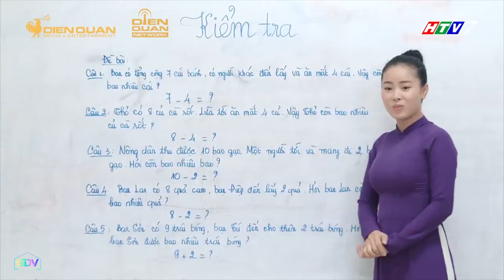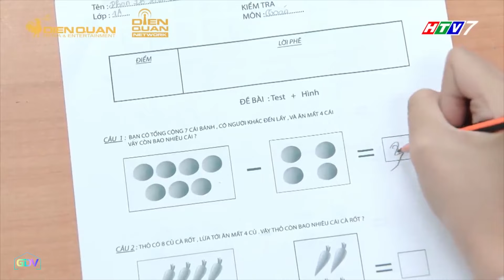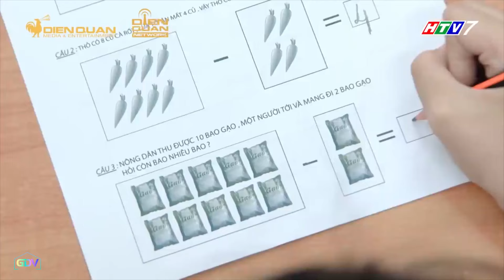Gia Đình Là Số 1: Lam Chi MẤT NHẬN THỨC về PHÉP TRỪ, nguy cơ bị ông nội TỐNG xuống mẫu giáo HỌC LẠI